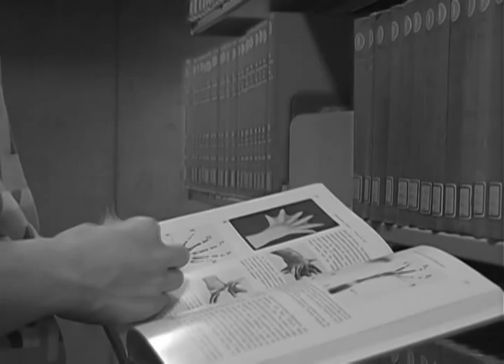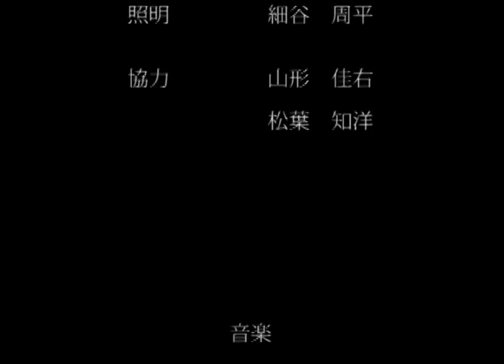自主制作映画「らむね」（映画サークルKino）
2010年 首都大学東京映画サークルKino制作
自主制作映画「らむね」